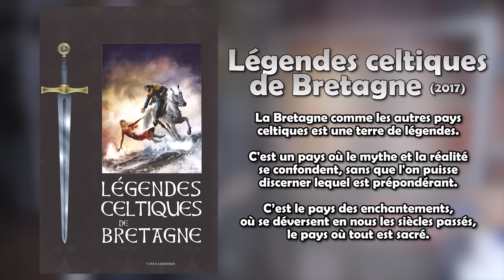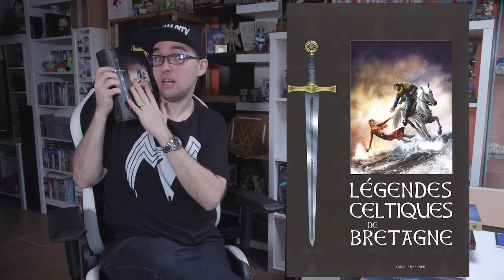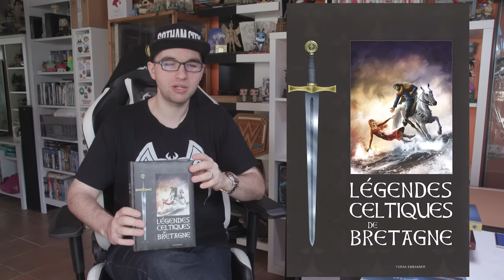📙 Coin Lecture #48 (3/4) : After, saison 1 et Légendes celtiques de Bretagne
Dans ce Coin Lecture, je vous livre (ahah) mon retour sur Légendes celtiques de Bretagne et After, saison 1 d'Anna Todd

🎵   LES MUSIQUES   🎵

Légendes celtique de Bretagne : musique du jeu Skyrim
After, saison 1 : musique du jeu YouTuber's life

📝   ARCHIVES   📝

En ce moment, oui ! Mais beaucoup de jeunes auteurs et autrices veulent m'envoyer leur œuvre alors cette fenêtre de disponibilité ne va pas rester ouverte longtemps : j'accepte les romans édités à compte d'éditeur sans condition. Pour les romans auto-édités ou publiés à compte d'auteur, je vois si votre livre me tente ou pas.

👉   MES CHAÎNES   👍

💻   MES RÉSEAUX   💻

00:00 - Découvrez Murtagh !
01:33 - Intro
02:47 - Légendes celtiques de Bretagne
10:36 - After, saison 1
21:06 - La question de la semaine